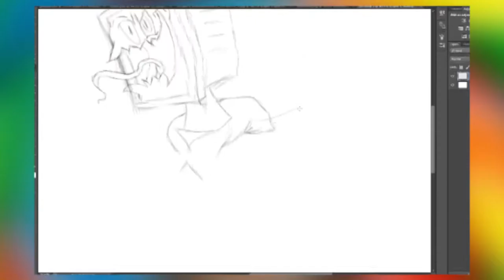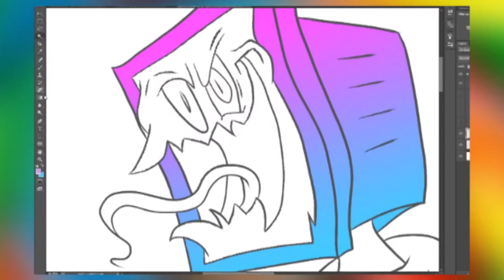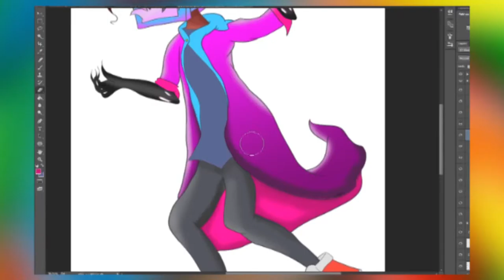Pyrocynical | Cartooneo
If you like meth then you'll like math. They go hand in hand